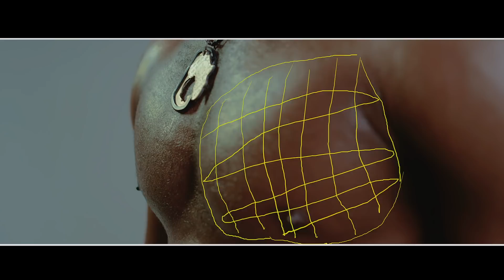VIVIAN GALAXY - Give It To Me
Sequel to the release of the audio & visuals to the Onyeka Onwenu inspired title ‘Iyogo’.
Vivian Galaxy is done cooking a brand new jam for music lovers, as she takes it to the next level in satisfying her fans and well-wishers, with this astounding hit ‘Give it to me’.
Give it to me is @vivian.galaxy newest single; both audio and video drops simultaneously on premium mediums across the land.

Watch & Download to see if you are ‘man enough’ to give it to her🤫
Produced by : SOKAY
Mixed & Mastered : Indomix
Shot by : Paluse Igho (for Capital Dream Pictures)

Connect with her on social
Management - MCICEMEDIA!